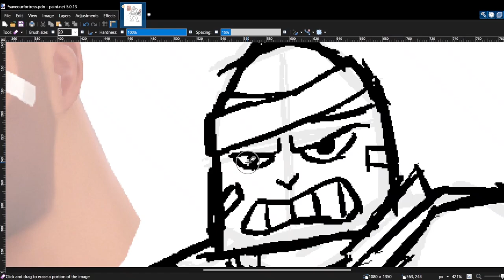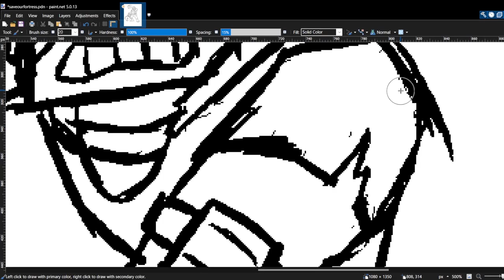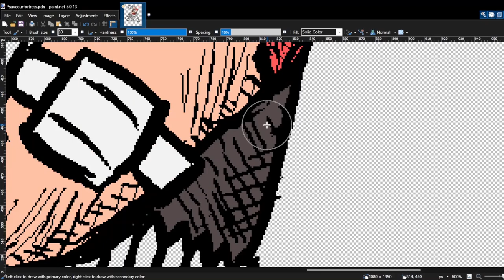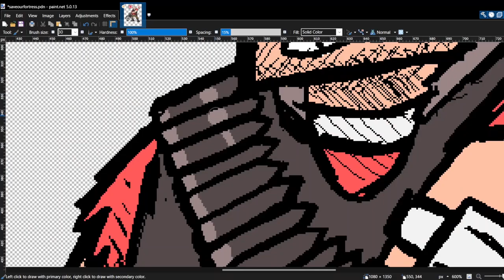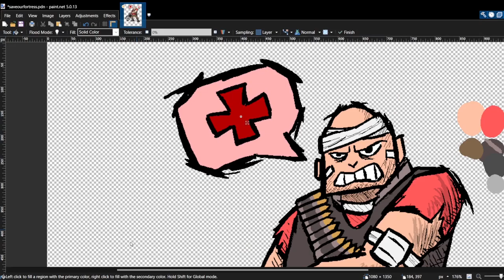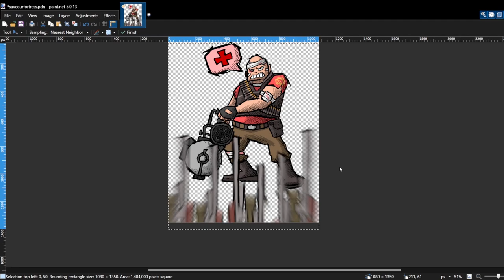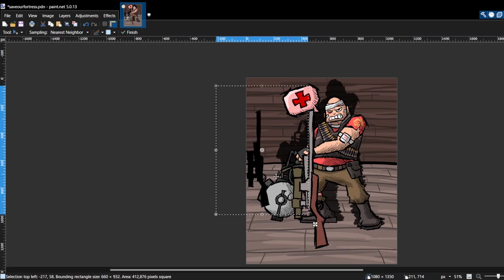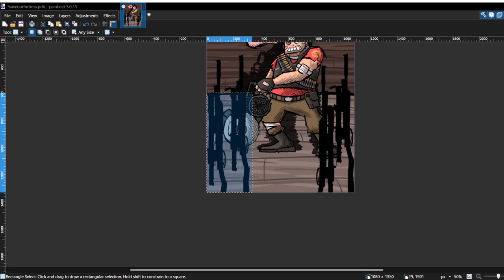FixTF2 Speedpaint || Speedpaint w/ Commentary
The mic quality is pretty bad, hopefully I can upgrade in the future

Programs used:
Editing ► Premiere Pro
Thumbnails ► paint.net
Art ► paint.net